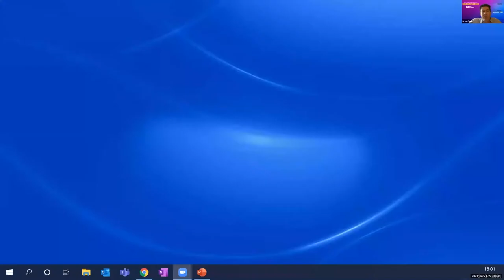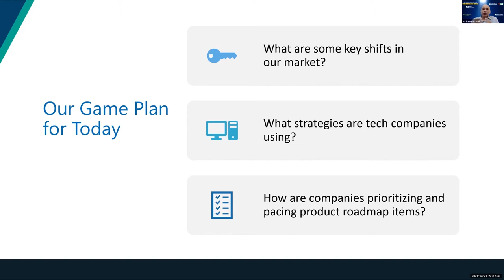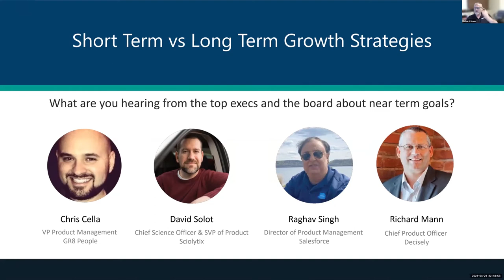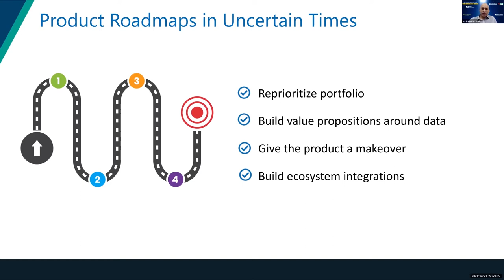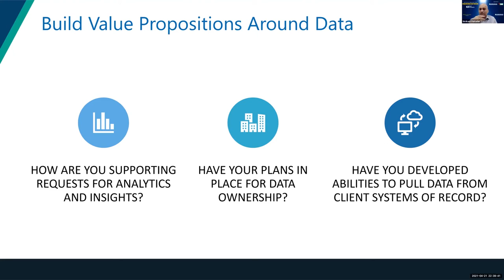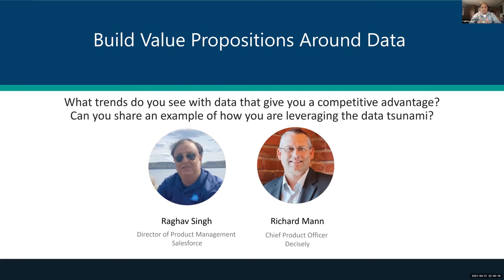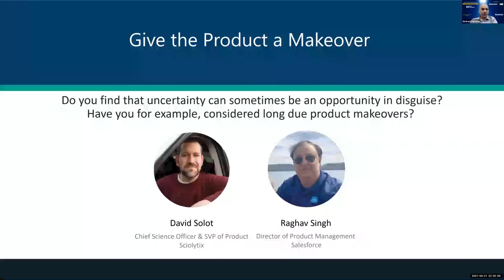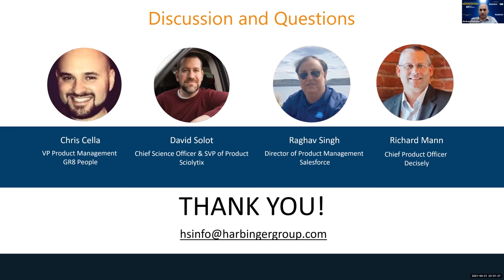April VCZ - Realign Product Roadmaps: Strategies for Talent Management for the Modern World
Key takeaways:
• Learn how product management and engineering should evolve using re-calibration strategies
• Know the importance of leveraging data to drive business outcomes in present market conditions
• Recognize when to upgrade the user experience or change engineering priorities
• Understand importance of ecosystem integrations for providing better value to customers